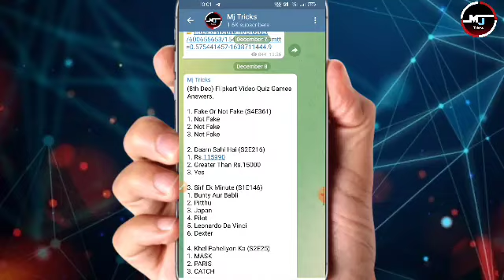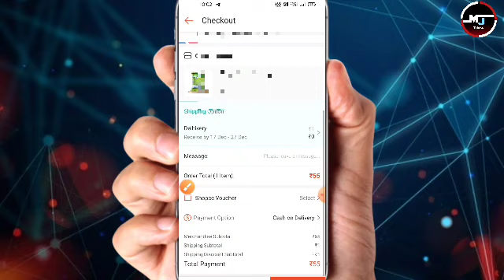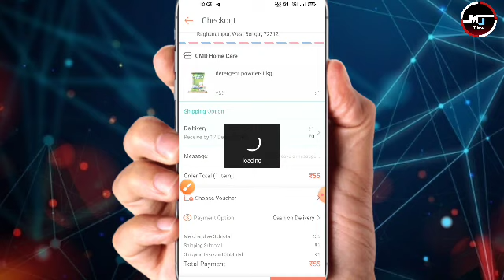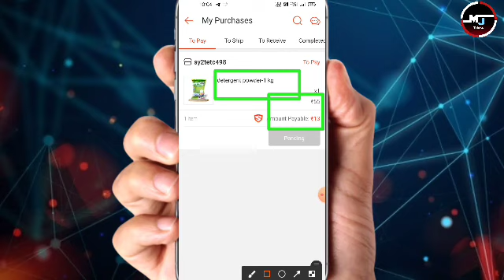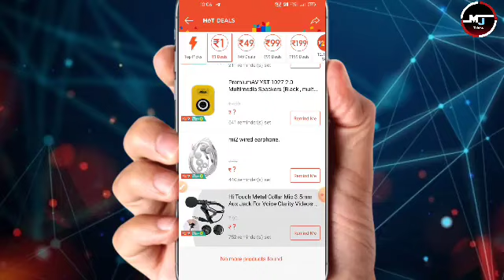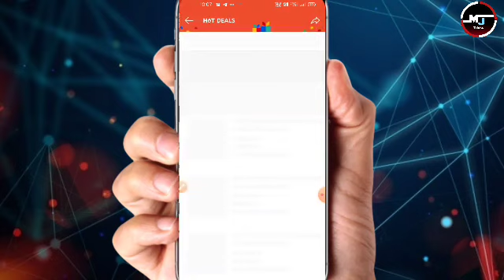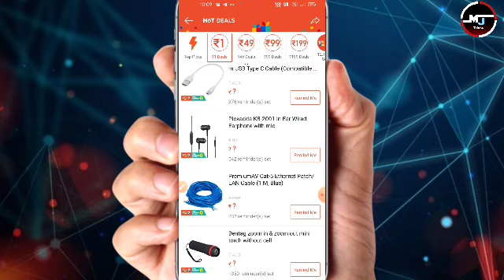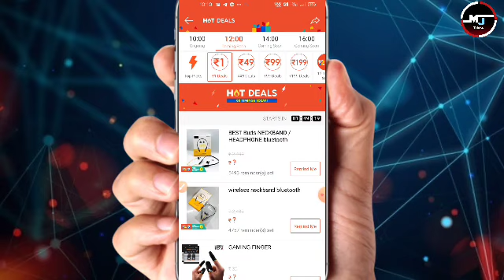Shopee ₹1 sale Booking Trick🔥New Free Shopping offer today ll Unlimited Free product ₹1. Free sample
New free shopping Trick 2021 | how to buy free products online in hindi | free shopping app.. New Free Shopping Products Unboxing